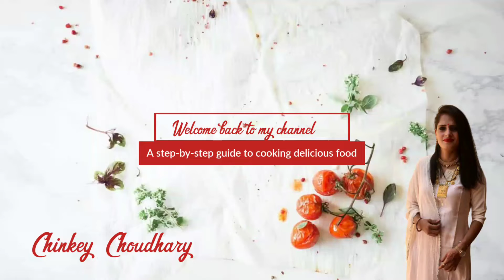Katori chaat recipe | Tokri chaat | Basket chaat | street food | Diwali Special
Out today's recipe is Katori chaat recipe | Tokri chaat | Basket chaat | street food | Diwali Special.

INGREDIENTS

BASKET DOUGH
Water to knead semi stiff dough

ASSEMBLING
Meethi dahi
Boiled moong
boiled potatoes
hari chutney
Meethi chutney
Chopped onions
Chopped tomatoes
Chaat masala
Sev
(You can use Filling of your choice)

Do try out this Katori chaat recipe | Tokri chaat | Basket chaat | street food | Diwali Special

You guys can also check out my Instagram page for more easy reel videos and recipes and follow me there.

Happy cooking!!!